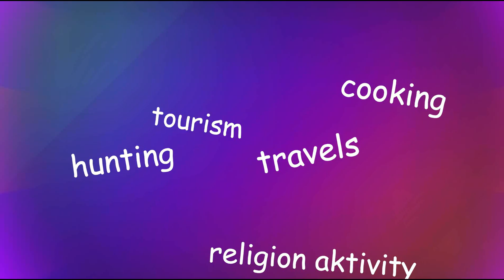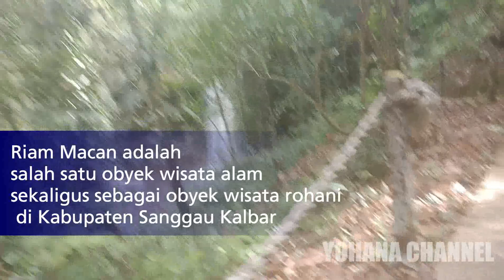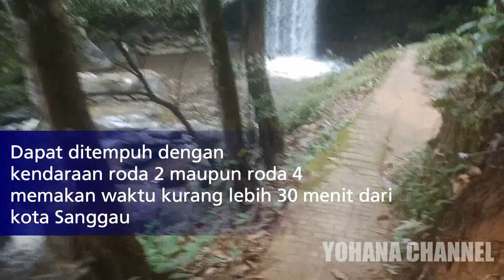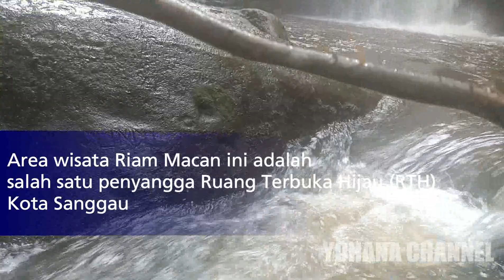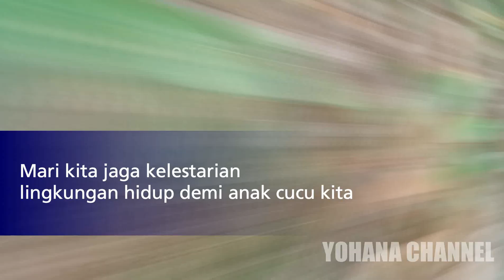Pesona Riam Macan | Banyak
Obyek Wisata Riam Macan Sanggau, selain wisata alam, juga tempat wisata rohani.
Banyak terdapat tanaman hias yang tumbuh liar disin.